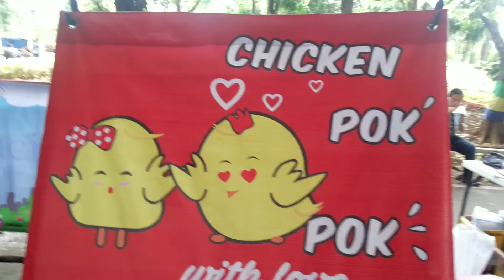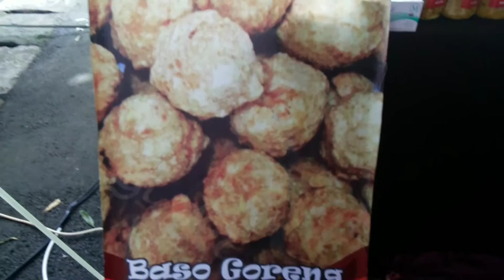Baso Goreng Super Gede Chicken Pok.Pok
Baso Goreng Super Gede
Chicken Pok.Pok
Dari bahan Udang dan ayam
Contact Person
Sms/ WA . 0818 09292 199
BB 5D6FE531